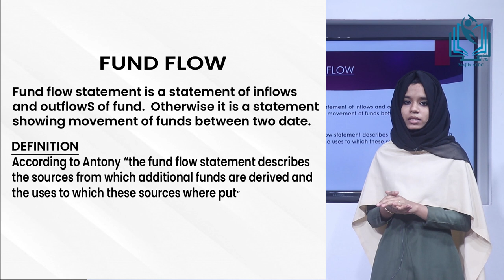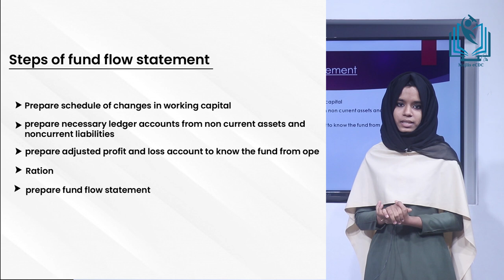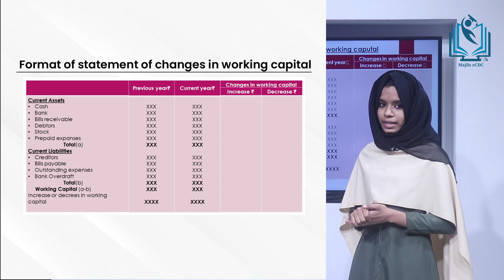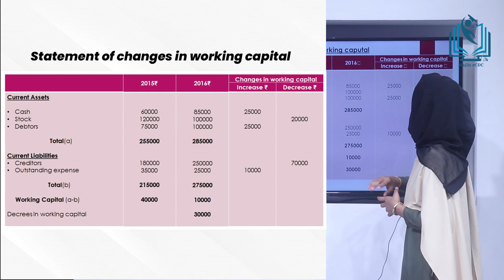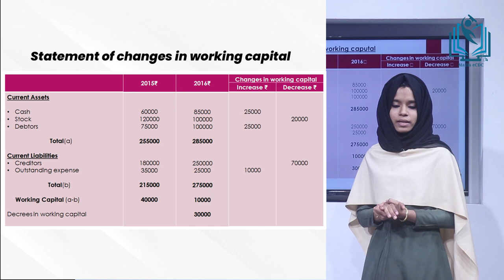Statement of Changes in Working Capital- B.com (University of Calicut)- Peer group Teaching